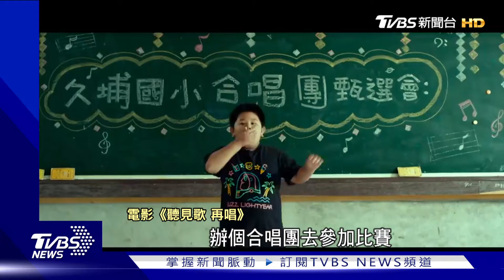【精選】Ella艾拉秀.跨影壇 自立門戶挑戰多元身分｜當掌聲響起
**新聞專題為三級警戒前採訪錄影**
以女團S.H.E出道的藝人Ella，2018年自立門戶，把經紀約交給老公 賴斯翔打理，演藝事業更多元，和老公「於公於私」都一起，Ella也說摩擦在所難免，但更多的是信任，更能發揮。